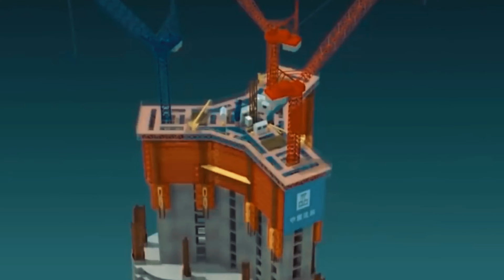Unveiling China's Remarkable Construction Speed: Setting World Records in Building Pace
In today's video, we delve into the awe-inspiring world of Chinese construction technology and its incredible impact on infrastructure development. China's rich history dating back 4000 years has paved the way for its present-day achievements, propelling it into a global superpower. From ancient dynasties to modern marvels, witness China's journey of innovation, resilience, and technological prowess.

Share your thoughts and insights in the comments section below. Thank you for joining us on this incredible exploration, and we can't wait to bring you more remarkable stories in our upcoming videos!